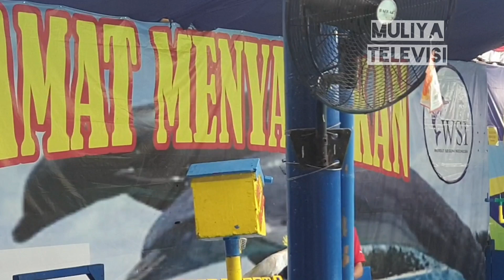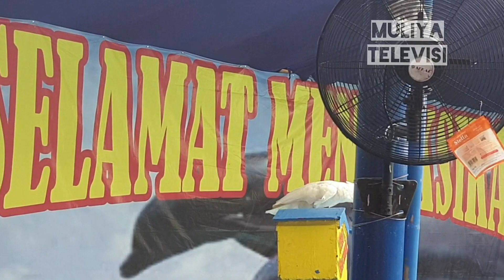KEREN LUMBA LUMBA ATRAKSI SERU, ada beo, berang berang, dan panda juga loh.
Lumba-lumba adalah salah satu jenis mamalia yang hidup di air. meski lumba-lumba hidup di air, baik di laut atau di sungai, hewan satu ini bukan merupakan jenis ikan. jadi jangan salah sebut ya guys.😊🙏